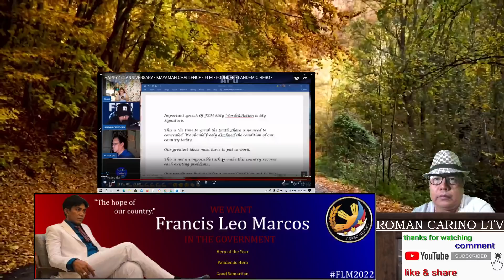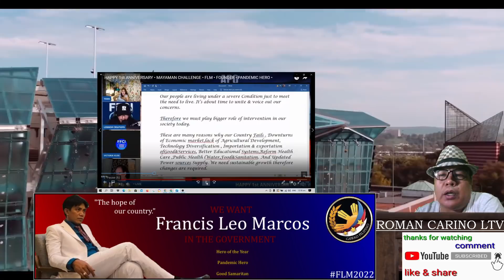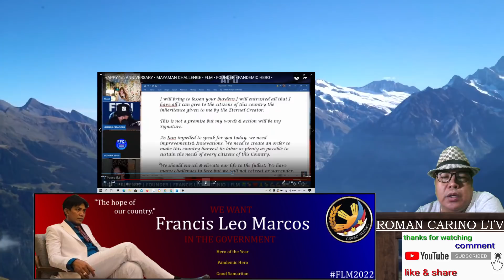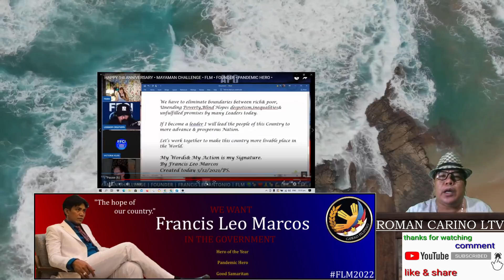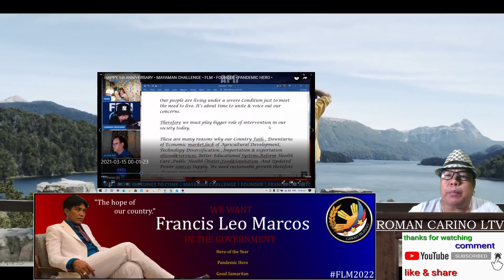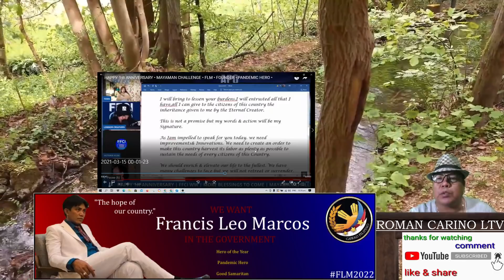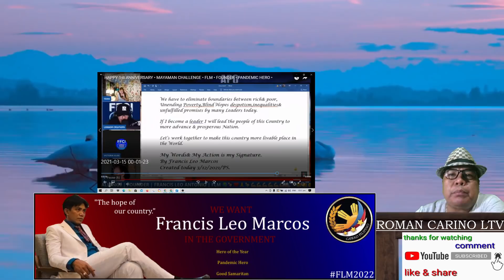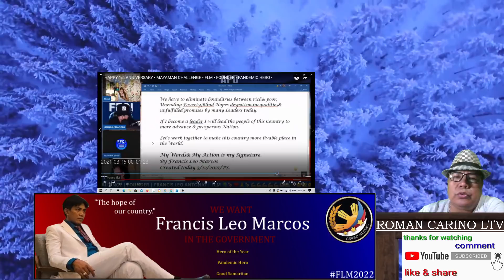FRANCIS LEO MARCOS NEW SPEECH FOR HIS VISSION TO BE A LEADER IN THIS COUNTRY, IPAKALAT NATIN SA 2022